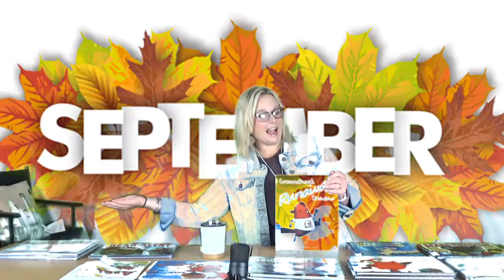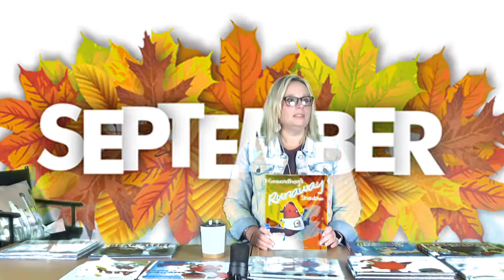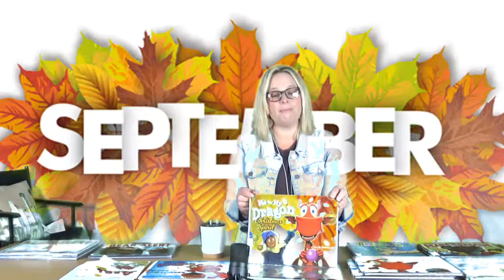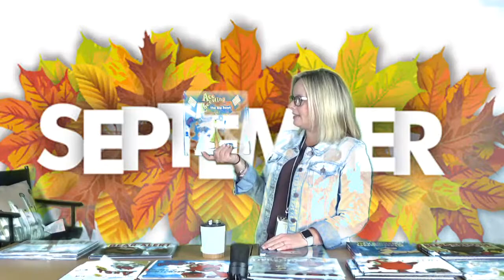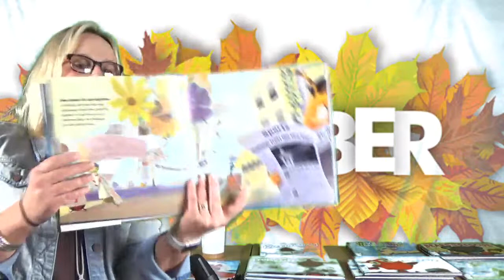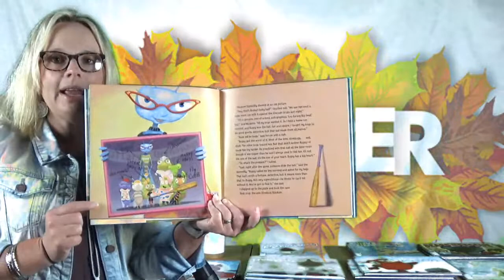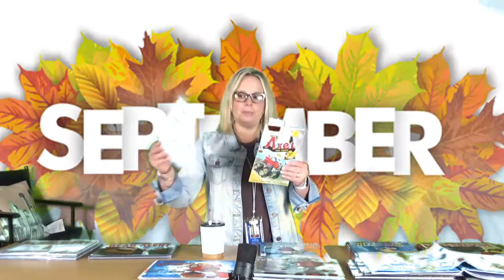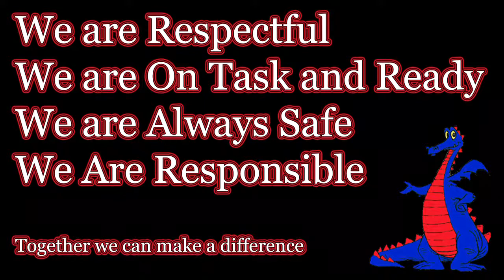Erica Golding Live Stream